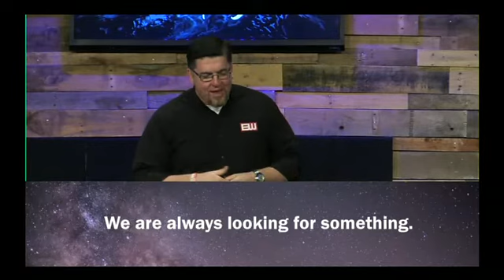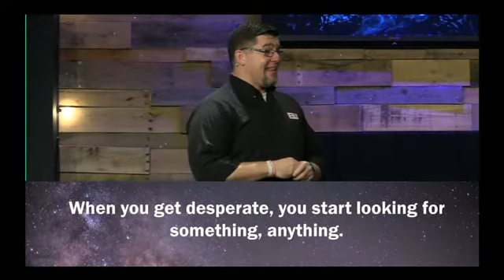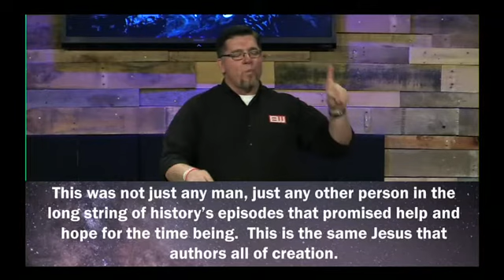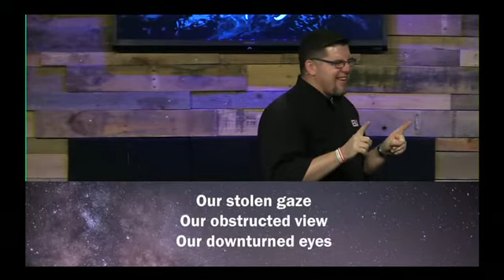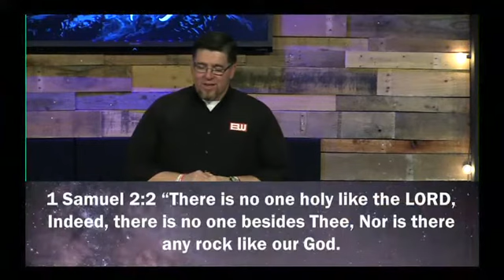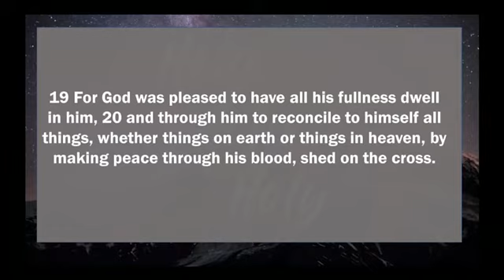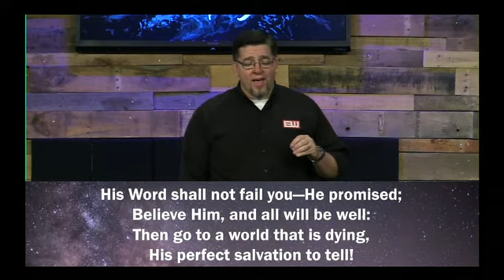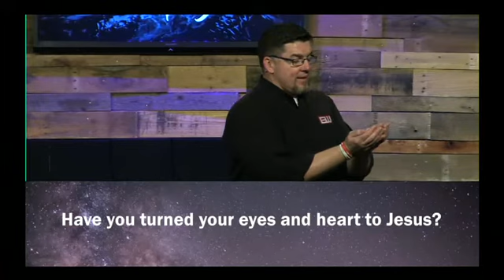Holy Purpose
Holy Holy Holy series week one